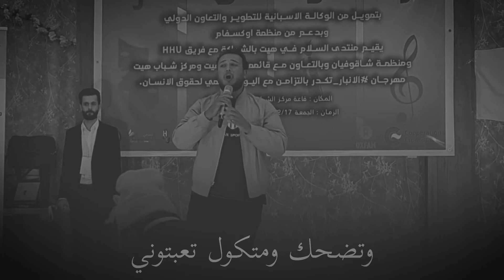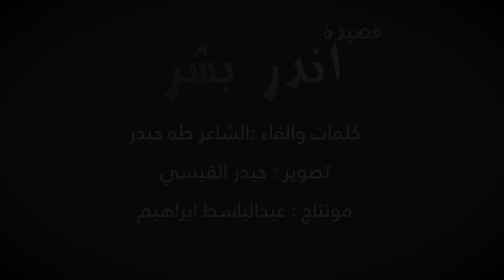القصيدة التي ابكت الحضور في كرنفال الانبار_تكدر. الشاعر طه حيدر - أندر بشر (HHU Studio2022)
بالتزامن مع عيد الام، كروب HHU يقدم لكم قصيدة "أندر بشر" للشاعر طه حيدر، القصيدة التي ابكت الحضور في كرنفال الانبار_تكدر.
كرنفال "الانبار تكدر" الذي اقيم بتمويل من الوكالة الاسبانية للتطوير والتعاون الدولي وبدعم من منظمة اوكسفام وبالشراكة بين فريق HHU ومنتدى السلام في هيت ومنظمة شاقوفيان وبالتعاون مع قائممقاميه هيت ومركز شباب هيت يوم الجمعة المصادف ٢٠٢١/١٢/١٧ في قاعة مركز شباب هيت.

للإستماع ومشاهدة العمل بأعلى جودة (يوتيوب)

تصوير : حيدر القيسي
مونتاج : عبدالباسط ابراهيم
HHU Studio Productions